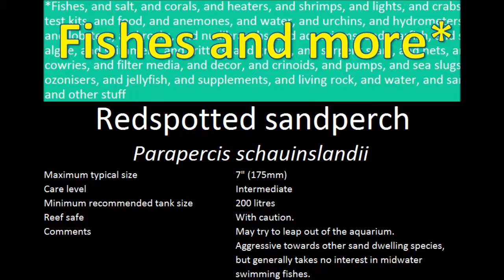Redspotted sandperch (Parapercis schauinslandii)